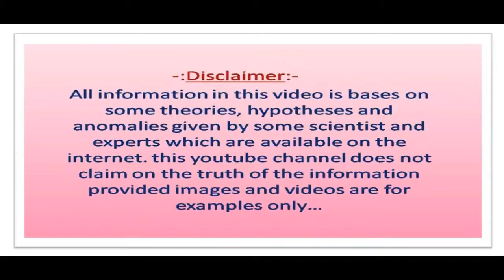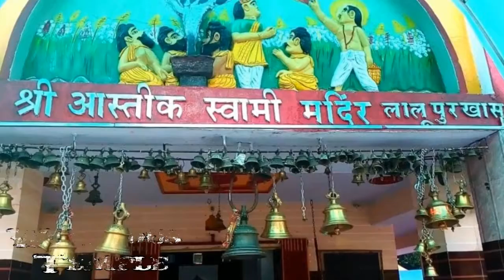भारत देश के इस चमत्कारिक रहस्यमयी मंदिर के बारे में जहां मुर्दा भी जिंदा हो जाता है | mystery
दोस्तों आज हम इस वीडियो में एक ऐसे मंदिर के रहस्य के बारे में जानेंगे जहां पर बताया जाता है कि इस मंदिर में मुर्दा भी जिंदा हो जाता है।
दोस्तों क्या है इस मंदिर का रहस्य यह सब जानने के लिए आप यह वीडियो लास्ट तक जरूर देखें।
जानिए भारत देश के इस चमत्कारिक रहस्यमयी मंदिर के बारे में जहां मुर्दा भी जिंदा हो जाता है | mystery
Friends Welcome to Spirit Life. Friends You can watch these videos related to the below given topic in our YouTube channel Spirit Life:- Best Motivational Thoughts videos and Inspirational speech heart touching things videos in Hindi and History Mystery Amazing Facts.
And furthermore: - Hindi Stories Kahaniya Moral tales in Hindi and Peace of mind thoughts Spiritual Devotional stories Katha kahani moral stories in hindi.
Spirit Life
Spirit life
SPIRIT LIFE